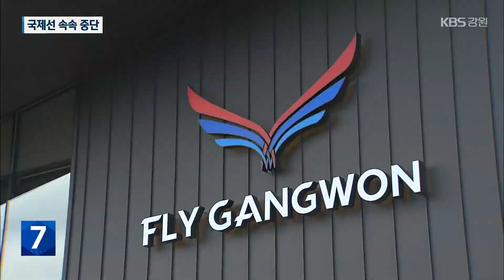사라진 국제선…불안한 강원 하늘길 / KBS 2023.05.08.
[앵커]

 양양국제공항에서 정기 운항하는 유일한 항공사가 경영난을 겪으면서, 강원도 하늘길도 안갯속입니다.

 항공사가 국제선 노선 운항을 다음 달(6월) 말까지 중단했는데, 직원 임금 체불도 계속 되풀이되고 있어 우려의 목소리가 커지고 있습니다.

 [리포트]

 양양국제공항  국제선 탑승 수속실입니다.

 대합실은 텅 비었고, 전광판은 불이 꺼졌습니다.

 양양국제공항에서  유일하게 정기 운항하는 플라이강원이 다음 달(6월) 말까지 국제선 노선 운항을 모두 중단한 겁니다.

 현재 양양국제공항에서 운항되고 있는 노선은 제주 노선 한 개 뿐입니다.

 항공기 석 대를 운용해온 플라이강원은 경영난 속에 지난달(4월)  임차 항공기 한 대를 반납했습니다.

 다른 항공기 한 대도  착륙장치 수리 관련해 운항을 중단했는데, 임대사에 조기 반납하는 방안도 검토 중으로 알려졌습니다.

 항공기 확보가 쉽지 않은 상황에 플라이강원은 일부 직원들에게 반년 넘게 월급도 제대로 지급하지 못 하고 있습니다.

 [플라이강원 직원/음성변조 : "(임금이) 벌써 6개월 이상 밀리고 있는 상태입니다. 그래서 직원들이 지금 퇴사도 하고, 다른 데로 이직한 사람들도 많고…."]

 플라이강원 측은  신주 발행을 통한  천억 원대 투자를 유치 중이며, 이르면 오는 19일  관련 계약을 마무리 짓는다는 구상을 전해왔습니다.

 또,  양양군이 추가 편성한  지원 예산 20억 원으로  체불 임금 일부를 우선 지급하겠다고 설명했습니다.

 하지만  이미 한 달 이상 미뤄진  투자 유치 일정이 계획대로 진행될지는 미지수입니다.

 투자 유치에 성공한 이후에도, 중국과 관계 개선 없이는 영업 이익을 확대할 수 있는 방안이 마땅치 않다는 점도 고민입니다.

 잦은 결항으로 회사 신인도마저 바닥까지 떨어진 가운데, 경영 정상화를 위해 특단의 대책이 필요하다는 주장까지도 제기되고 있습니다.